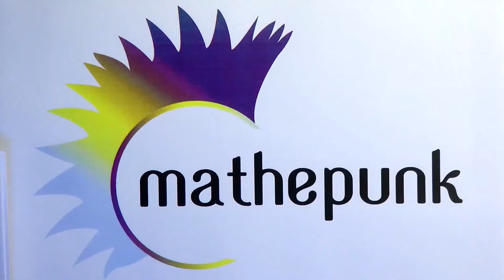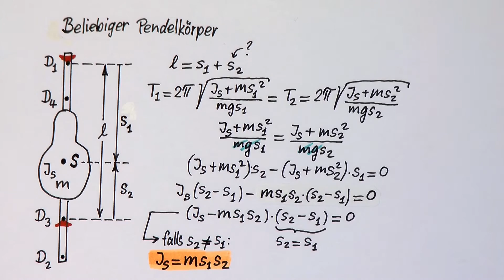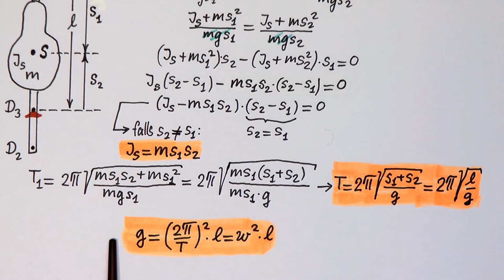Das Reversionspendel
Ein Reversionspendel ist ein physikalisches Pendel mit zwei Aufhängepunkten mit gleicher Frequenz der Schwingung.  Aus der Frequenz der Schwingung und dem Abstand der beiden Aufhängepunkte mit gleicher Frequenz kann man die Fallbeschleunigung bestimmen.  Das Reversionspendel dient damit als Gravimeter, d.h. als Messinstrument zur Bestimmung der Fallbeschleunigung, resp. Stärke des Gravitationsfelds.  Die Formel zur Berechnung der Fallbeschleunigung wird in diesem Video hergeleitet.